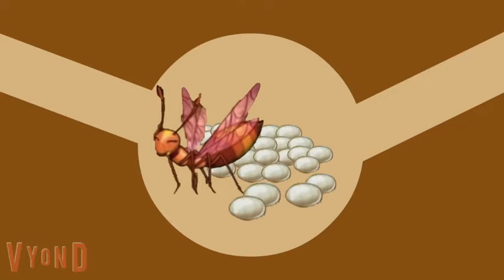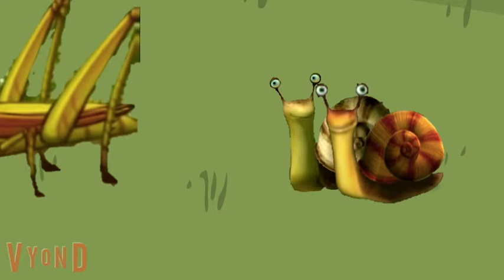Mr Snail BabyTV